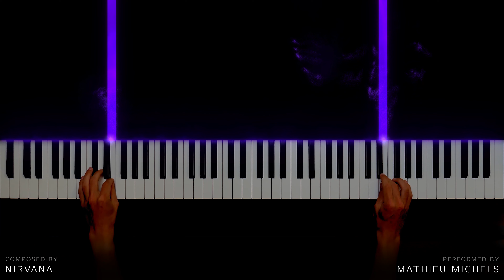Come As You Are - Nirvana (Piano)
Piano sheet (120 bpm and not 80)

Technical informations:

Piano: Thomann SP-5600
Camera: Lumix DMC-FZ2000
Sound: Garritan CFX Concert Grand (Reaper) via MIDI file.
MIDI recording and editing: Reaper
Visual effects: SeeMusic